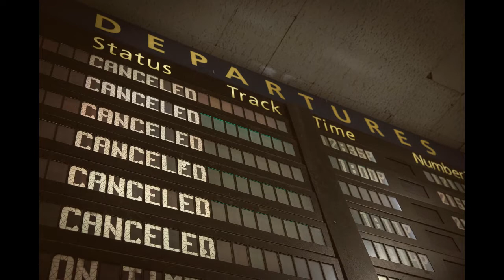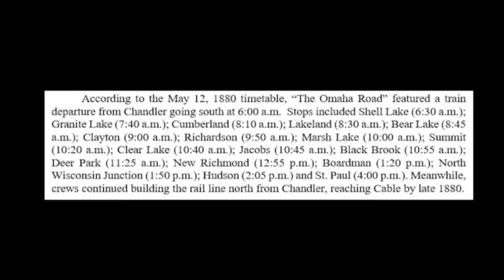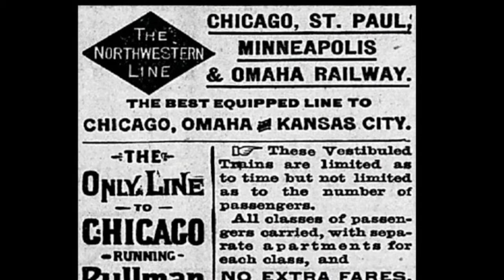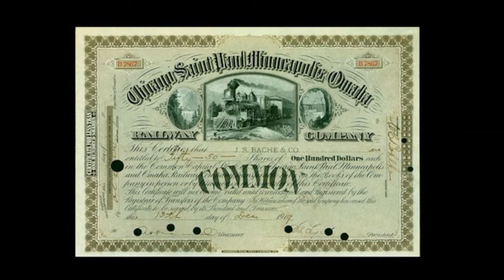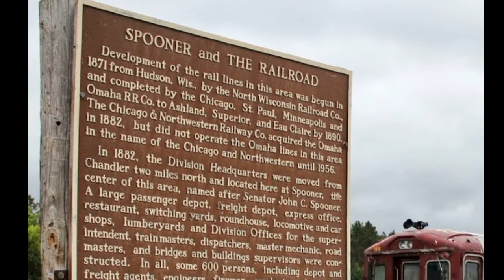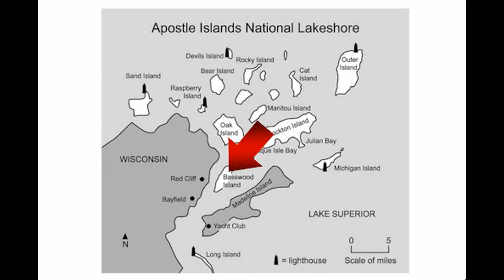Midwest Rail Rangers - Virtual Tour of "The Great Omaha X" and the Apostle Islands Nat'l Lakeshore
This program will be/was broadcast LIVE at 7:00pm CDT on Sunday, December 6, 2020. Join Kandace & Robert Tabern with the Midwest Rail Rangers from Bayfield, Wisconsin for a history presentation about "The Great Omaha X", which connected Bayfield/Ashland, Superior, Eau Claire, and the Twin Cities. We will also board a boat for a tour of the Apostle Islands National Lakeshore, showing what passengers may have done upon arrival in Bayfield, Wisconsin. The Midwest Rail Rangers is a 501(c)(3) non-profit organization that normally presents onboard educational programs on the South Shore Line (Chicago to South Bend), the Wisconsin Great Northern Sky Parlour Open Houses, on private rail excursions across a seven-state area, on Amtrak charters organized by the 20th Century Railroad Club, and at various outreach events. Due to the COVID-19 virus, we have decided to offer virtual programs to the public instead... until our in-person programs can safely resume on trains. For more information about the Midwest Rail Rangers, check out our You can also browse through our collection of books, e-books, and MP3 route guides at the Rail Rangers Store All sales go to support our non-profit organization.